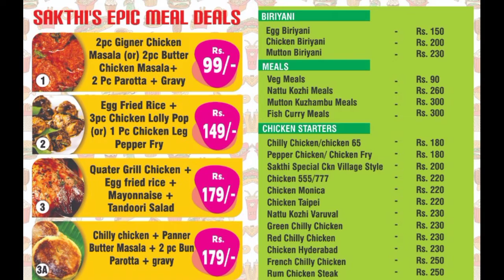நம்ம பொள்ளாச்சி சக்தி ஹோட்டல்ல சூப்பரான க்ரில் சிக்கன் மேலா போட்டு இருங்காங்க 😋/Yummmy Tasty Foods